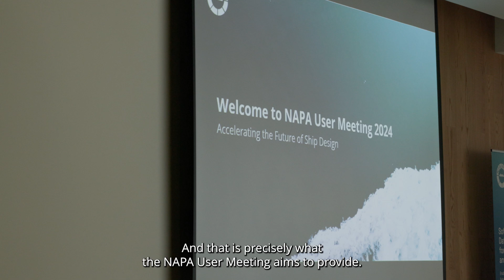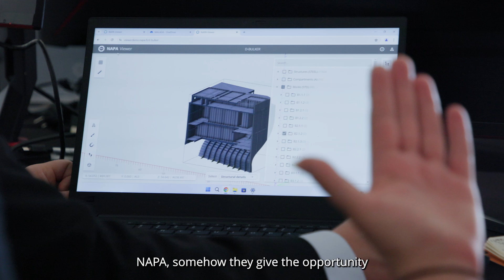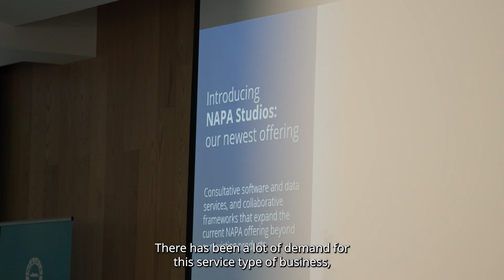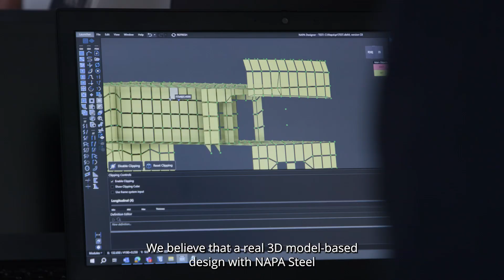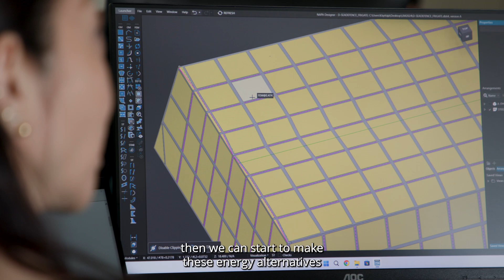NAPA User Meeting 2024: Accelerating the Future of Ship Design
What does the future of ship design look like? How are industry leaders driving innovation for the ships of tomorrow? In May 2024, over 150 maritime experts gathered in Malaga, Spain, for the NAPA User Meeting to tackle these questions and more. Watch to explore the insights and collaborations that are shaping the future of the ship design.